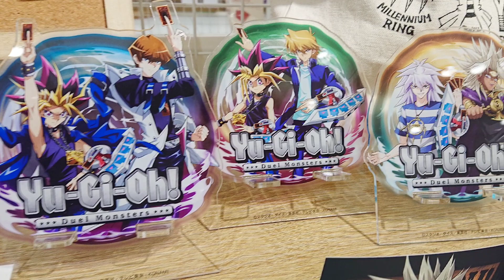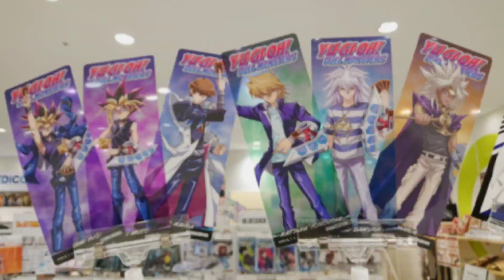【🇯🇵旅日記】新宿マルイアネックス:「遊☆戯☆王デュエルモンスターズ」POP UP SHOP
インセクターとダイナソーは？
📝:遊戯王/Yu-Gi-Oh!
✒:高橋和希
💬:武藤遊戯(風間俊介)
💬:海馬瀬人(津田健次郎)
💬:遊城十代(KENN)
💬:不動遊星(宮下雄也)
💬:九十九遊馬(畠中祐)
💬:榊遊矢(小野賢章)
💬:プレイメーカー(石毛翔弥)
💬:王道遊我(石橋陽彩)
💬:ユウディアス・ベルギャー(ランズベリー・アーサー)
「遊☆戯☆王デュエルモンスターズ」POP UP SHOPが、2023年10月24日（火）よりMEDICOS SHOP新宿、2023年11月17日（金）よりマルイファミリー溝口にて開催決定！

本イベントのために、闇遊戯、武藤遊戯、海馬瀬人、城之内克也、闇バクラ、闇マリク6人の新規描き下ろしイラストをご用意いたしました。

決闘に挑む勇ましい姿の6人にぜひご注目ください！

会場では描き下ろしイラストを使用した新商品の販売や同イラストを使用した特典クリアしおりの配布、スタンディパネルの展示を実施いたします。

ぜひこの機会をお見逃しなく!!

情報の追加・更新は、当ページおよびX(旧Twitter)「メディコス・エンタテインメント_総合」にてご案内いたしますので、ご来場の際はご確認の程お願い申し上げます。